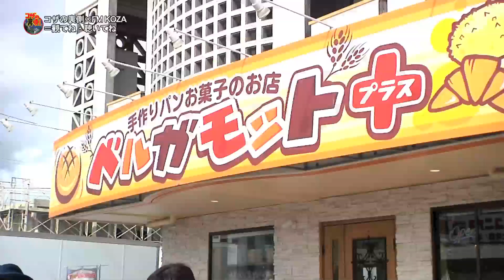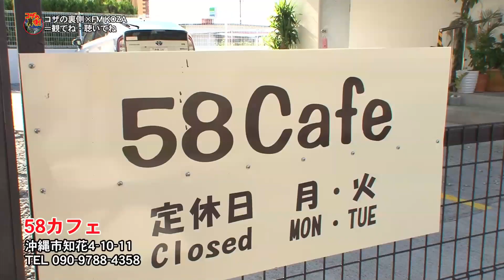コザの裏側vol.330「コザの裏側×FM KOZA=観てね・聴いてね」特集：FMコザと行くスイーツ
沖縄市コザにあるコミニティーFM「FM KOZA」と意外に初コラボ！
ラジオ番組がTV番組「コザの裏側」に登場！
今後もコラボって行きますよ！
コザ裏×FM KZOA=コザ情報満載！

さらに！コザ裏速報！
沖縄市を代表するダンススクール「ワッツアップアケミダンススクール」の生徒が
全国大会で準優勝の快挙！
その速報もお届けします。

取材先：ベルガモット プラス、58カフェ
ゲスト：FMコザ＆ワッツアップアケミダンススクール